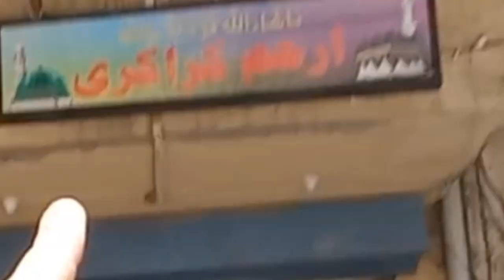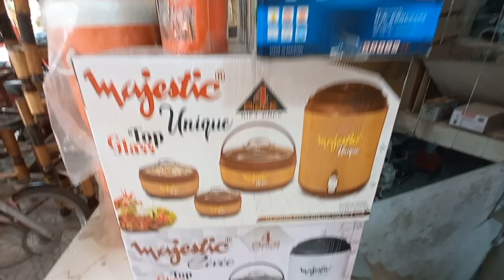Best Crockery Wholesale Market Wan Market Rang Mahal Lahore || Dinner Set in Cheap price